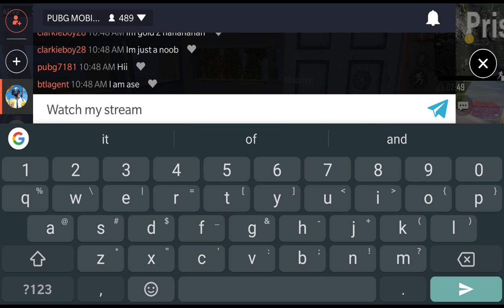PUBG MOBILE solo OP wala Gameplay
1 Like   = 10000   Thanks
1 Share= 100000 Thanks